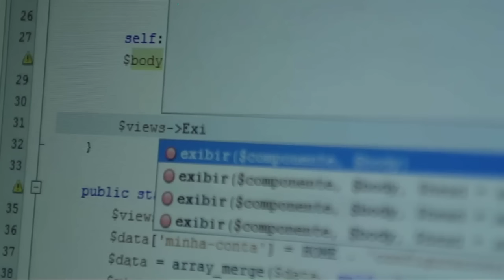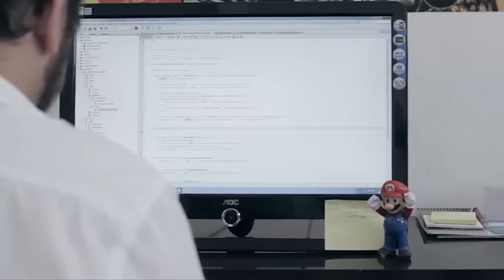Depoimento Rangel Dheo - Agencia Aspas | UpInside Treinamentos